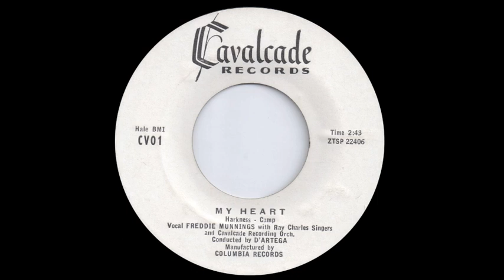Freddie Munnings -My heart